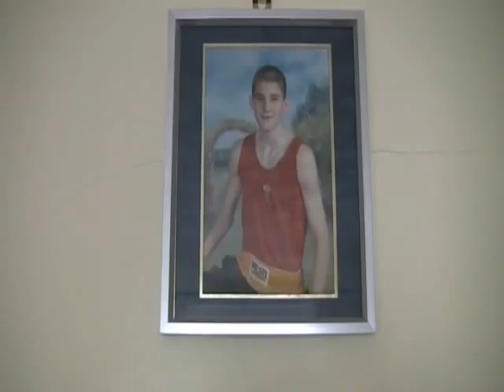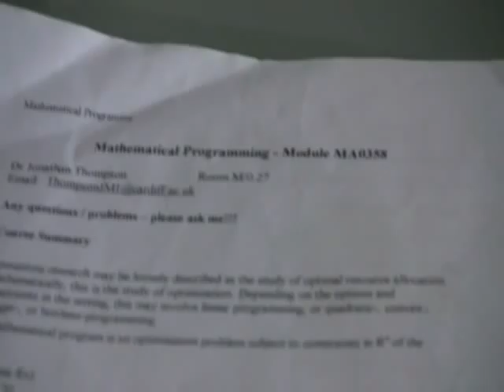Nathan Cleverly Commonwealth Champ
Nathan Cleverly -  Commonwealth Light Heavyweight Champ